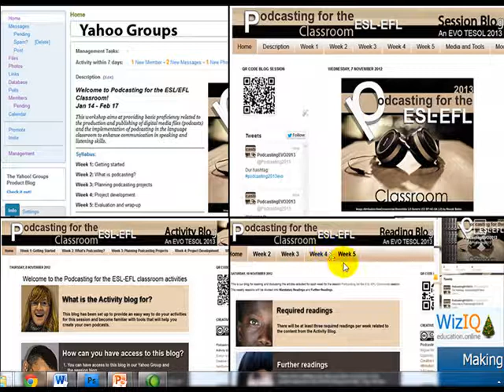Video Tutorials: Podcasting for the ESL/EFL Classroom Session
Showcasing platforms, blogs and web tools used in the Podcasting for the ESL/EFL Classroom Session. EVO2013